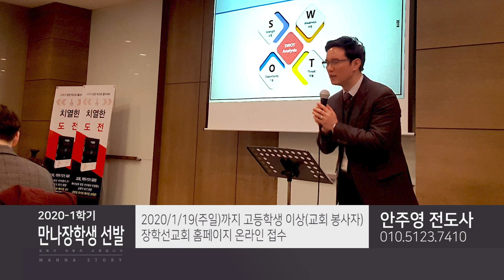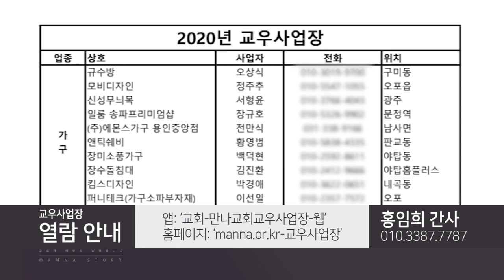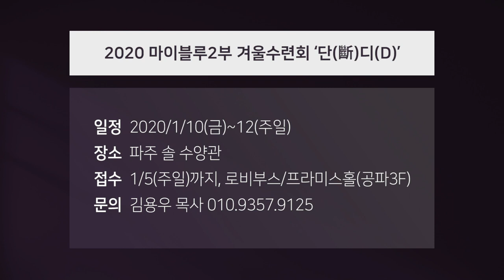만나교회 2019.12.28 만나스토리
만나교회 공식 예배와 찬양 채널